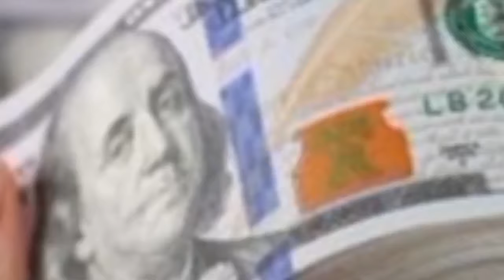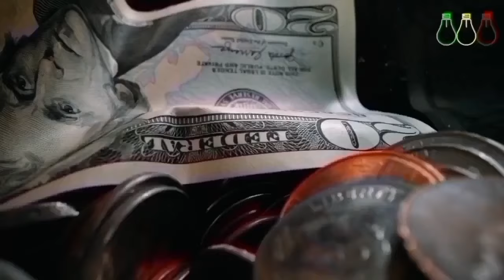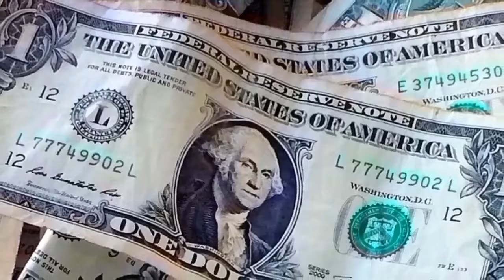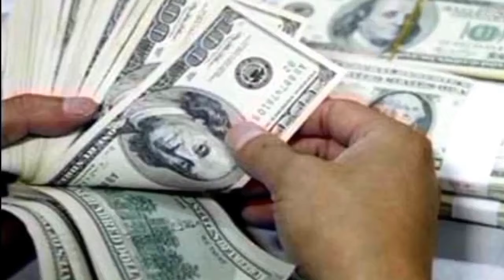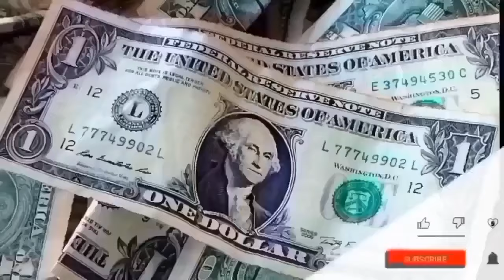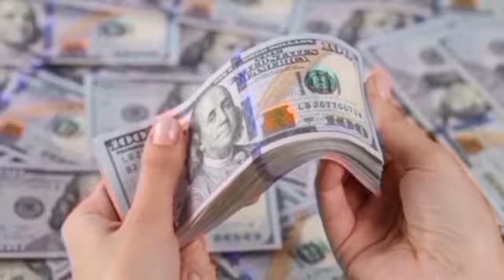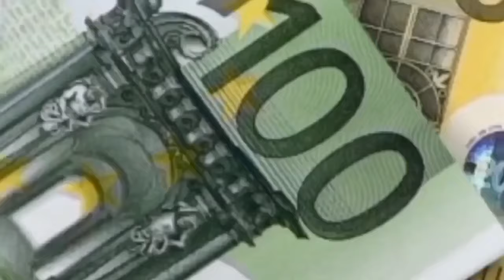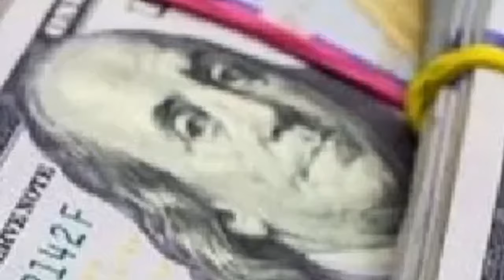ምንዛሬ የዛሬው ይለያል መንግስት አመረረ ብታምኑም ባታምኑም በቃ ተወስኑዋል | Hawala currency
ምንዛሬ በጣም ጨመረ ብር አሽቆለቆለ ዶላር ዩሮ ሪያል ዲርሀም ዲናር ሁሉም ጨመረ

ሀዋላ አነጋጋሪው በጉጉት ሲጠበቅ የነበረው የሀዋላ ምንዛሬ ከዚህ ደረሰ | Hawala currency

ሰበር ዜና ሀዋላ ምንዛሬ ጨመረ ጥቁር ገበያ አነጋጋሪ ሆነ | Hawala currency

ሀዋላ ጥቁር ገበያ አስገራሚ ሆነ አነጋጋሪ እየሆነ ነው ዶላር ሪያል ዩሮ ዲርሀም ፍራንክ ዲናር | Dollar, Rial, Euro, Dirham

ዶላር ቀነሰ , ዶላር ምንዛሬ ዛሬ በኢትዮጵያ , ዶላር ምንዛሬ ,
ዶላር ምንዛሬ ዛሬ , ዶላር በጥቁር ገበያ ዛሬ 2023 , ዶላር ,
ዶላር በጥቁር ገበያ ዛሬ 2024 , ዶላር ስንት ገባ ,
የዶላር ምንዛሬ በኢትዮጵያ , ሀዋላ ምንዛሬ , ሀዋላ , ሀዋላ , ምንድን ነው , ሀዋላ አገልግሎት , ሀዋላ በኢስላም ,
ጥቁር ገበያ , ጥቁር ገበያ ምንዛሬ ዛሬ , ጥቁር ገበያ ምንዛሬ,
ጥቁር ገበያ ምንዛሬ ዛሬ 2024 , ጥቁር ገበያ ዛሬ ,
ጥቁር ገበያ ምንዛሬ , የዛሬ ጥቁር ገበያ , ሪያል ምንዛሬ ,
የሳኡዲ ሪያል ምንዛሬ , ዲናር , ዲናር ምንዛሬ , 30 ዲናር ,

The dollar is the currency of hawala

የዶላር ዋጋ በጣም ቀነሰ ሀዋላ ጥቁር ገበያ ወደቀ አቤል ብርሀኑ | The dollar has dropped a lot $ euro €

ዶላር በጣም ጨመረ በጥቁር ገበያ በሀዋላ ባንክ ቤት አዲስ ህግ አወጣ | The dollar increased a lot

ዶላር ምንዛሬ, ዶላር ጨመረ, ዶላር ምንዛሬ ዛሬ,
ዶላር ምንዛሬ 2016,  ዶላር በጥቁር ገበያ ዛሬ
ዶላር ምንዛሬ ዛሬ2024, ዶላር በጥቁር ገበያ
ዶላር ምንዛሬ በኢትዮጵያ, ዶላር ምንዛሬ 2024

ዶላር ቀነሰ በጥቁር ገበያ የዶላር ዋጋ ወደቀ በሀዋላ ብር የምትልኩ ተጠንቀቁ እንዳትከስሩ | $ The dollar currency euro €

I made this video to educate and entertain my followers using images of cars and various dollars downloaded from Google

ethiopian market in addis ababa
ethiopian traditional clothes price
what time is it in ethiopia
countries that support egypt vs ethiopia
capital market in ethiopia
cost of living in ethiopia
what year is it in ethiopia
tv price in ethiopia , Low volume
today dollar rate in india
ethiopian indian song
how to eat ethiopian injera
ethiopian calendar date today
forex trading in amharic
ethiopian national anthem lyrics
how to make samosa at home ethiopia
how to make injera ethiopian food
ethiopian raw meat food
what if ethiopia industrialized
ethiopian men's traditional clothing
ethiopian and eritrean international night
ethiopian commercial bank new building
ethiopian dna results
ethiopian palace addis ababa
chinese factory in ethiopia
ethiopian airport addis ababa
mexico currency exchange rate
why is the ethiopian bible different
ethiopian vegetarian food
ethiopia car price
what does the ethiopian bible say
what is the ethiopian bible
why are ethiopian runners so good
are ethiopians african
rastafarians in ethiopia
thailand money exchange to dollar
electric car in ethiopia
ethiopian bible oldest in the world
how ethiopia defeated italy
amharic tereka , siri find me youtube
earning with money , meseret bezu
creating the perfect youtube marketing video
kom takai valo business , yeneta media
online income bd , elsy lifestyle
reels chusthu money earning app
online poisa kenekoi income koribo pari
piassa addis ababa ethiopia